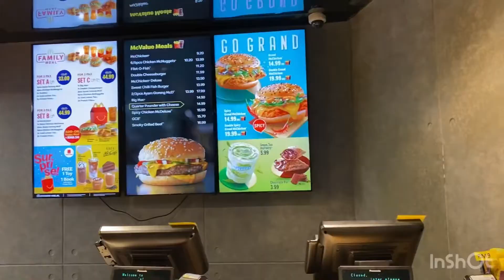H&M super deals 🛍🛍🎁🇲🇾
vlog h&m ! Super Deals 🛍🎁🇲🇾